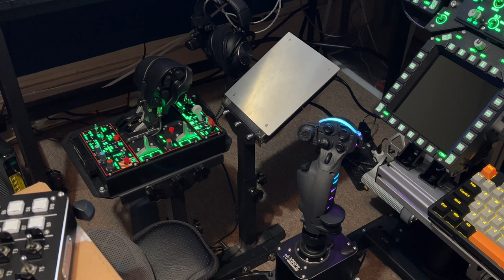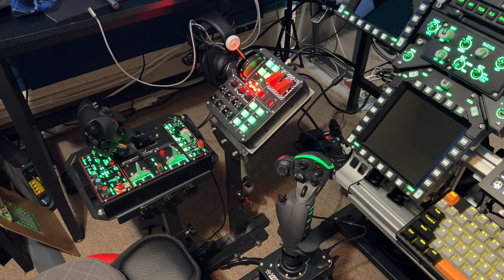Virpil Control Panel 2: The Ultimate Upgrade!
DCS World Hosted By Fox3 Managed Solutions.

 My rig case Lian Li PC-O11 Dynamic White.

MSI-RTX 4090 SUPRIM LIQUID GPU.
PU Cooler: Alphacool Eisbaer 360 Custom AIO.
Samsung 980 4 TB M.2.
RAM: G. Skill 64 GB (16 GBx4) DDR5/6000 MHz
 HOTAS: WINWING HOTAS ORION 2 Throttle.
VPC MongoosT-50 CM2 Base
Joystick: FA-18 Grip, A10 Warthog Grip, FA-14 Tomcat Grip.
All Metal Custom Flight Frame with Top Gun MIP Kit.
Next Level Racing HF8 Haptic Gaming Pad.
 Track IR 5 with Proclip.
 Thrustmaster (TPR) Pendulum Rudder Pedals
 Elgato Wave XLR with Shure SM7B Microphone.